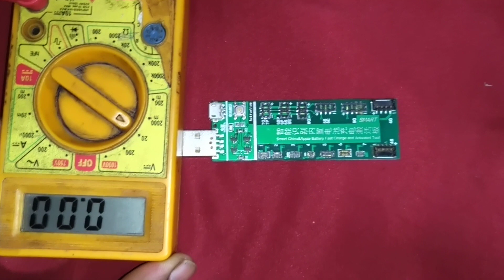Mini Battery Jig , Telecom Inox -9831463802/98043146164